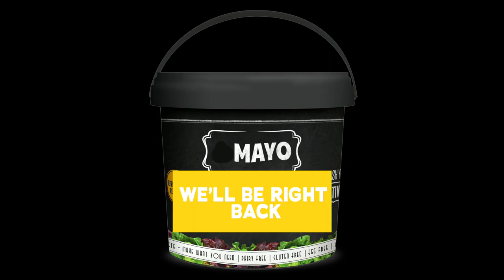Nite Three at E3 2019: Mary Kish, Nina Freeman and Danny O’Dwyer!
Fan favorites Mary Kish, Nina Freeman and Danny O’Dwyer join Jeff to talk about E3.